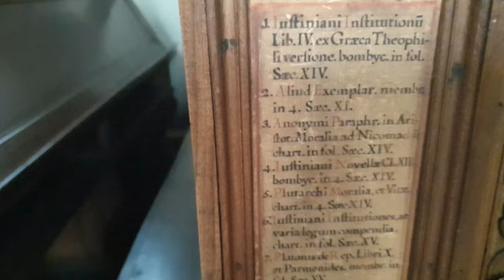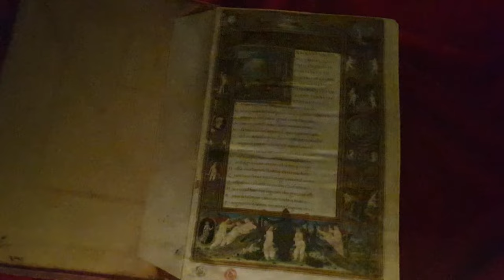Базилика Святого Лаврентия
Базилика Святого Лаврентия (итал. Basilica di San Lorenzo) — одна из самых больших и старых церквей Флоренции, Италия, расположенная в центральной части города. Первая церковь была основана в 393 году, затем, в XI веке, она была перестроена в романском стиле. В XV веке базилику вновь реконструировали по заказу Козимо Медичи Старого и по проекту известного архитектора Филиппо Брунеллески. Архитектор выстроил интерьер церкви и Старую сакристию (ризницу), но фасад церкви так и остался недостроенным и поныне он не имеет облицовки. Церковь имеет титул малой базилики и долгие годы служила домовой церковью семьи Медичи

samtaimzaifil